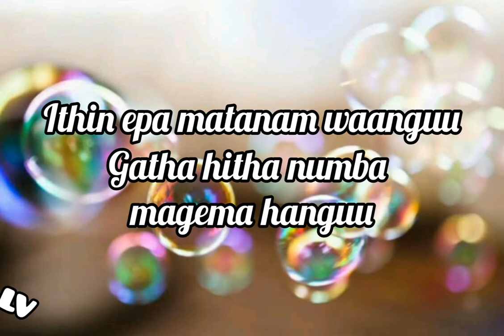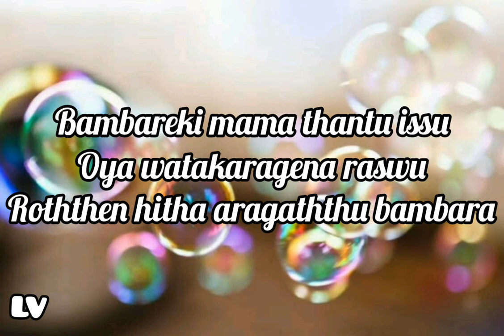Manike mage hithe||Manike mage hithe lyrics||Manike Mage Hithe Lyrics English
About video;
 make this songs lyrics.

Promoted link;
Butter song lyric

Cover topic:
1. "Manike mage hithe" lyrics,
2."Manike mage hithe" song,

Manike Mage Hithe Lyrics

Muduwe nura hangum yawi
awilewi

Neriye numbe naage
Maage net eha meha yawi
sihiwewi

Ma hitha langama dawatena
Huru Pemaka Patalena
Ruwa nari
Manahari

Ma hitha lagama dawatena
Huru pemaka patalena
Ruwa nari
Manahari

Ithin epa matanam waanguu
Gatha hitha numba magema hanguu
Ale numbatama walanguu
Manike wennepa thawa sunanguu

Gaame katakarama kella
Hitha wela nube
Ruwata billa
Nathin netha gaththama alla
Mange hithath na
Matama mella

Kelle kelle wela mage hitha
Paththu wenawada thawatikaka
Kittu mata pissu thadawena Widihata gassu
Oya dunnu ingiyata mathwu
Bambareki mama thantu issu
Oya watakaragena raswu
Roththen hitha aragaththu bambara

Huru pemaka patalena
Ruwa nari
Manahari

Ruwa nari
Manahari

awilewi

Neriye numbe naage
Maage net era meha yawi
sihiwewi

Huru pemaka patalena
Ruwa nari
Manahari

Ruwa nari
Manahari

Manike Mage Hithe mp3 download

Manike Mage Hithe Lyrics English

Give me the mage hithe yohani

Manike Mage Hithe Meaning in bengali

Manike Mage Hithe mp3 song download

Manike mage hithe singer name